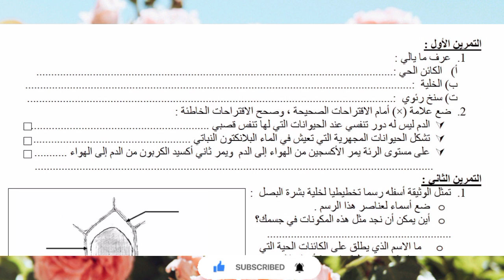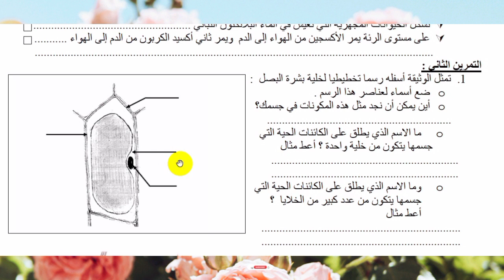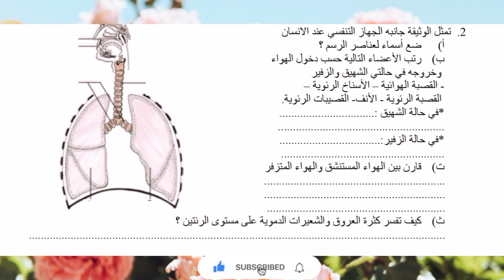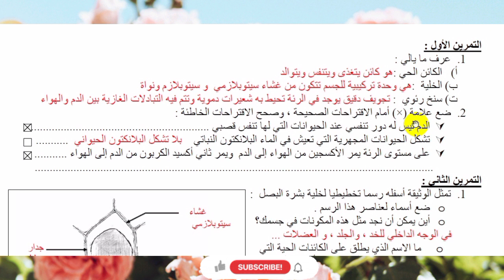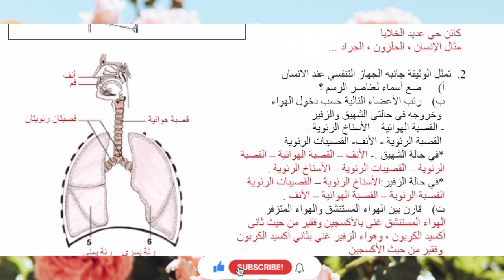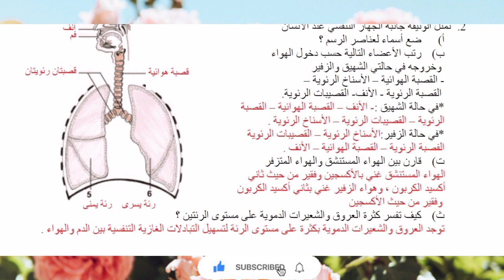نموذج الفرض المحروس رقم 1 - الدورة الأولى- مستوى الأولى اعدادي - علوم الحياة و الأرض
نموذج الفرض رقم 1 مادة علوم الحياة و الأرض - مستوى الثانية إعدادي - الدورة الأولى
تمارين و تصحيح
مراجعة شاملة
لدروس تكتونية الصفائح و زحزحة القارات
الزلازل و علاقتها بتكتونية الصفائح
الموجات الزلزالية
مستوى الجذع المشترك علمي BIOF| تصحيح الفرض الاول الدورة الأولى |مادة علوم الحياة و الأرض
فرض العلوم جدع مشترك علمي
امتحان svt اولى اعدادي بالفرنسية
فرض svt جدع مشترك علمي
فرض علوم حياة والارض جدع مشترك علمي
فرض svt اولى اعدادي
تمارين علوم الحياة والأرض جدع مشترك علمي مع التصحيح PDF
تمارين علوم الحياة والأرض جدع مشترك علمي خيار فرنسي مع التصحيح pdf
الدرس الاول في علوم الحياة والأرض جدع مشترك علمي
دروس علوم الحياة و الأرض جدع مشترك علمي - محفظتي
تمارين وحلول في مادة علوم الحياة والارض جدع مشترك علمي
منهل علوم الحياة و الارض جدع مشترك اداب
اول درس علوم الحياة والأرض جدع مشترك علمي خيار فرنسي
سلسلة 20 20 جدع مشترك علمي علوم الحياة والارض
فروض الفلسفة جدع مشترك علمي مع التصحيح 9alam
فروض علوم الحياة والأرض مع التصحيح للثالثة إعدادي الدورة 2
فرض محروس رقم 1 في مادة علوم الحياة والارض
فرض محروس رقم 2 في مادة علوم الحياة والارض
فرض محروس رقم 1 في مادة علوم الحياة والارض الدورة الثانية
فرض علوم الحياة و الأرض السنة الثالثة إعدادي الدورة الثانية
فروض العلوم الحياة والارض للسنة الثالثة اعدادي خيار فرنسي
فرض محروس رقم 2 في مادة علوم الحياة والارض الدورة الثانية
علوم الحياة والارض الثالثة إعدادي
فروض الفيزياء للسنة الثالثة اعدادي مع التصحيح خيار فرنسي
سلسلة 20 20 للسنة الثالثة إعدادي علوم الحياة والأرض
ملخصات دروس SVT للسنة الثالثة إعدادي
دروس علوم الحياة و الأرض السنة الثانية اعدادي خيار فرنسي
دروس الرياضيات الثالثة اعدادي خيار فرنسي
شعبة علوم الحياة والارض بالفرنسية
جذاذات علوم الحياة والارض الثالثة اعدادي بالفرنسية
تمارين علوم الحياة و الأرض السنة الثالثة اعدادي مع التصحيح مسار دولي
تمارين علوم الحياة و الارض السنة الثالثة اعدادي مع التصحيح
دروس علوم الحياة و الأرض السنة الثالثة اعدادي الفرنسية
دروس علوم الحياة و الأرض السنة الثالثة إعدادي pdf
امتحانات محلية للسنة الثالثة اعدادي مع التصحيح خيار فرنسي
تصحيح تمارين الكتاب المدرسي للسنة الثانية إعدادي علوم الحياة والارض
تعريف علوم الحياة والارض بالفرنسية
السنة الثالثة اعدادي دولي
تمارين علوم الحياة و الارض السنة الثانية اعدادي مع التصحيح
تمارين علوم الحياة و الأرض السنة الثانية اعدادي مع التصحيح بالفرنسية
فرض في علوم الحياة والارض للسنة الثانية اعدادي مع التصحيح 2020 خيار فرنسي
دروس علوم الحياة و الارض السنة الثانية إعدادي pdf
فرض في علوم الحياة والارض للسنة الثانية باك مع التصحيح
فروض علوم الحياة والارض الثانية إعدادي آلوسكول